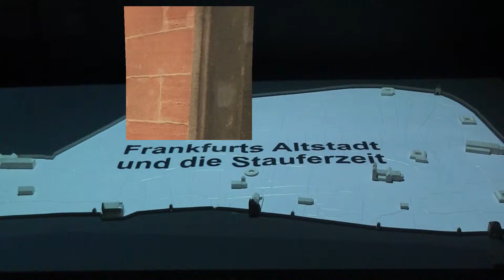meinFrankfurt: historisches Museum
Ein Video-Rundgang durch 800 Jahre Stadtgeschichte.

Das historische Museum Frankfurt geht auf Sammlungen der Stadt und ihrer Bürger zurück, die bis ins 15. Jahrhundert zurückreichen. 1877/78 auf Grund bürgerschaftlicher Initiativen gegründet, ist es das älteste von der Stadtgemeinde getragene Museum Frankfurts. Sein Auftrag ist seitdem die Bewahrung, Erforschung und Vermittlung der Objekt- und Bildüberlieferung der Messestadt. Es verfügt heute über die umfangreichsten Sammlungen zur Kultur-und Kunstgeschichte von Stadt und Region. Zu sehen sind auch die Königsinsignien und betont wird die Bedeutung Frankfurt als Krönungsort deutscher Könige und Kaiser.

Hans-Peter Brill